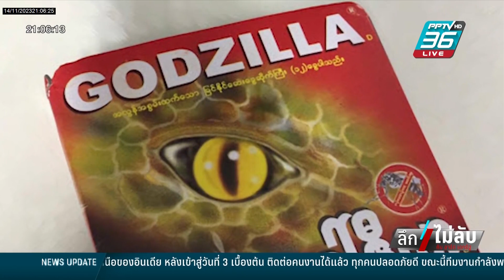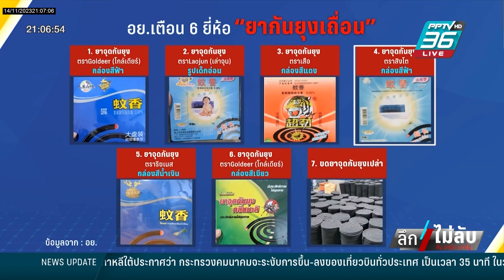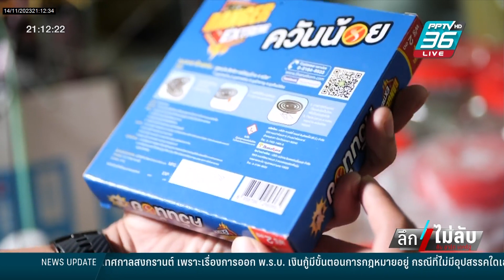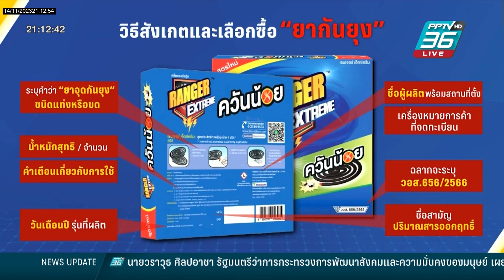"ยากันยุงเถื่อน" คนจุดเสี่ยงตาย คนขายติดคุก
อันตรายจากสินค้าไม่ได้มาตรฐานหรือของเถื่อน โดยเฉพาะที่ใช้ในชีวิตประจำวัน หลายอย่างกลายเป็นภัยร้ายใกล้ตัวของผู้บริโภค หนึ่งในคือ “ยากันยุงเถื่อน” ซึ่งอันตรายถึงชีวิต

เจาะลึก "ยากันยุงเถื่อน" แม้เจ้าหน้าที่จะพยายามปราบปราม แต่ยังคงมีข่าวออกมาเป็นระยะ หนึ่งในเหตุผลสำคัญคือ ผลประโยชน์ของกลุ่มนายทุน ซึ่งปัจจุบันพบว่า ไม่ใช่แค่คนไทย แต่มีกลุ่มต่างชาติเข้ามาหาประโยชน์ด้วย